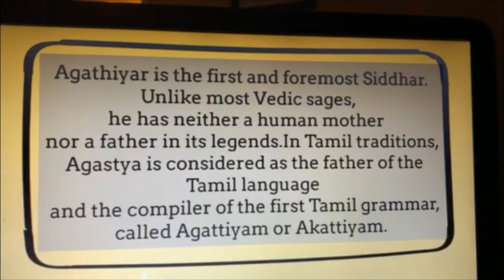Sage Agathiyar | தாயிற் சிறந்த கோவிலுமில்லை | அகத்தியர் | Musical ACT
Voice : Adhi
Piano: Sudeesh

படம் : அகத்தியர்
இசை: குன்னக்குடி வைத்தியநாதன்
பாடல்: பூவை செங்குட்டுவன்

தாயிற் சிறந்த கோவிலுமில்லை
தந்தை சொல் மிக்க மந்திரமில்லை
ஆயிரம் உறவில் பெருமைகளில்லை
அன்னை தந்தையே அன்பின் எல்லை

தன்னலமற்றது தாயின் நெஞ்சம்
தாய்மை நிறைந்தது கடவுளின் நெஞ்சம்
தன்னலமற்றது தாயின் நெஞ்சம்
மண்ணுயிர் காப்பவர் மாந்தருள் தெய்வம்
அன்னையும் பிதாவும் முன்னறி தெய்வம்

பொறுமையில் சிறந்த பூமியும் உண்டு
பூமியை மிஞ்சும் தாய் மனம் உண்டு
கோவிலில் ஒன்று குடும்பத்தில் ஒன்று
கருணையில் தாயும் கடவுளும் ஒன்று

Movie: Agathiyar - திரைப்படம்: அகத்தியர்
Singers: T.K. Kala - பாடியவர்: டி.கே. கலா
Lyrics: poovai Senguttuvan - இயற்றியவர்: பூவை செங்குட்டுவன்
Year: - ஆண்டு: 1972